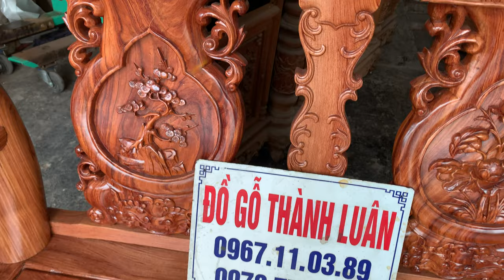🔴Đẹp NTN? Bộ Bàn Ghế Minh Nghê Gỗ Hương Đá Siêu To Víp. A Hưng Thái Nguyên.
Ngày 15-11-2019 Đồ Gỗ Thành Luân hân hạnh đón tiếp a Hưng đến từ Thành Phố Thái Nguyên về tại cửa hàng để mua bộ nội thất phòng khách,nội thất đẹp: Bộ Bàn Ghế Minh Nghê Gỗ Hương Đá Cột 12 Gồm có 6 Món Siêu To Khổng Lồ và Siêu Víp.